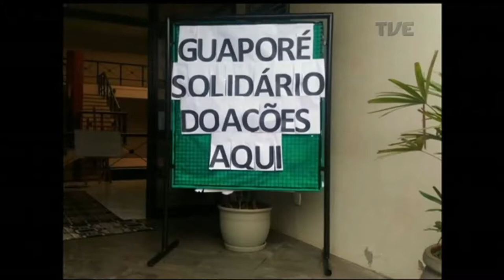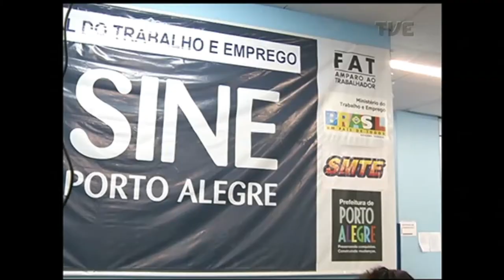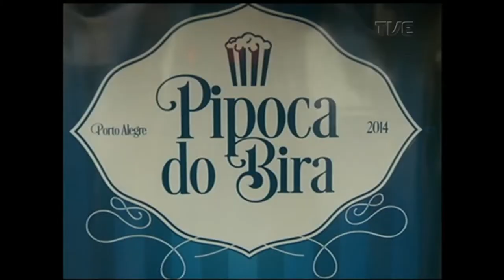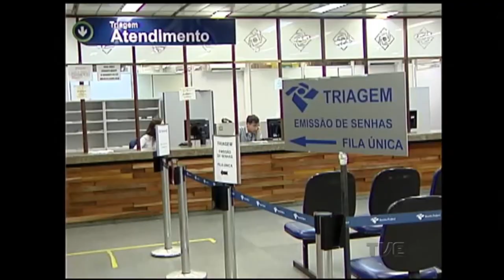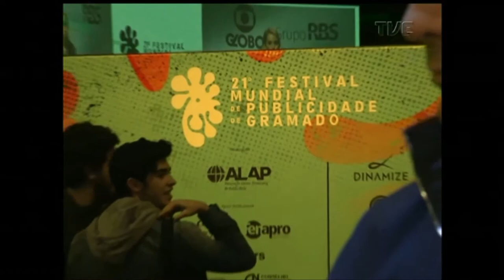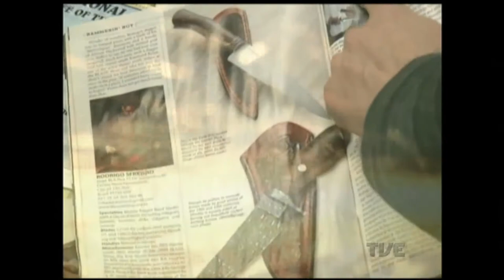Panorama | TVE - Emprego e desemprego - 8/6/17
O emprego/desemprego é tema do Panorama. O programa recebe Ricardo Franzói, diretor do Dieese, para falar sobre o assunto.

Acompanhe também como as mudanças climáticas afetam o Rio Grande do Sul, fique por dentro da dica de cultura sobre dança e teatro e confira o link ao vivo no Festival de Publicidade de Gramado.